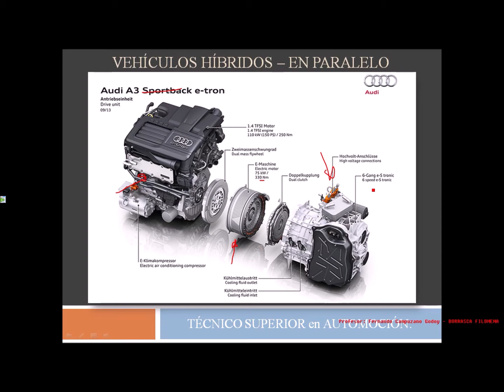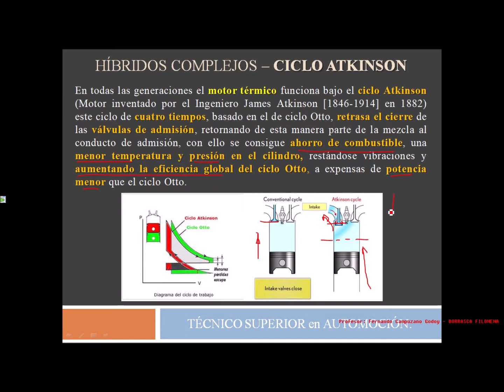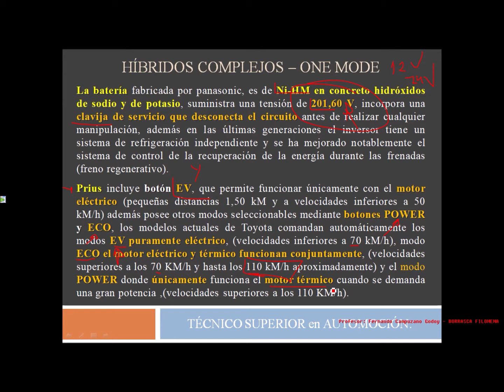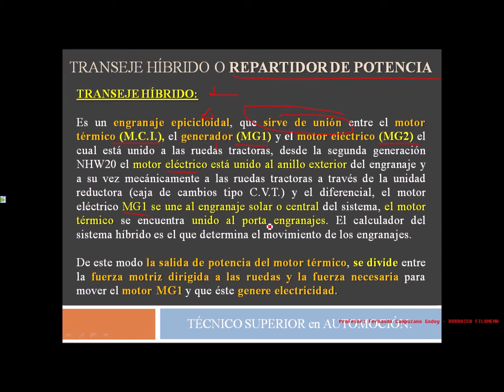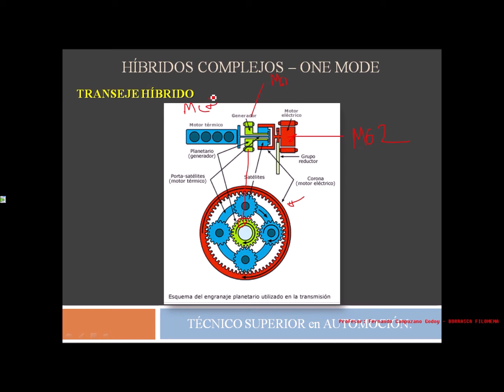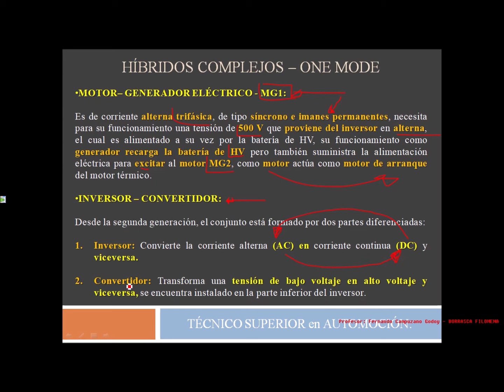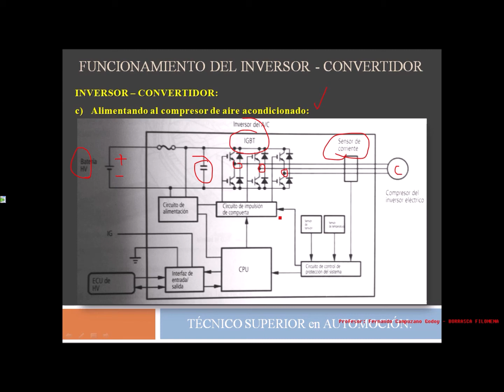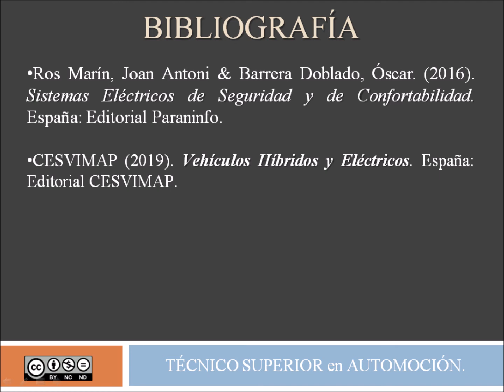0291 - SESC - FLIPPED CLASSROOM 19 01 2021 - CICLO ATKINSON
Con este se terminan los vídeos que se realizaron durante la borrasca filomena.